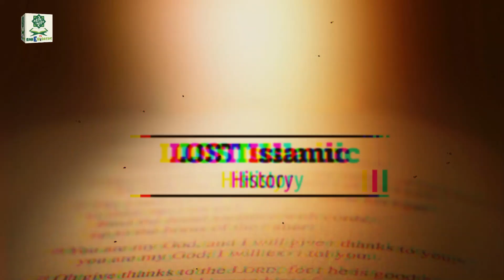British ka Raj | The Effects of Colonialism in The Muslim World ? | Lost Islamic History #41